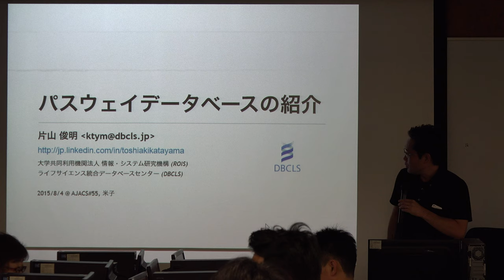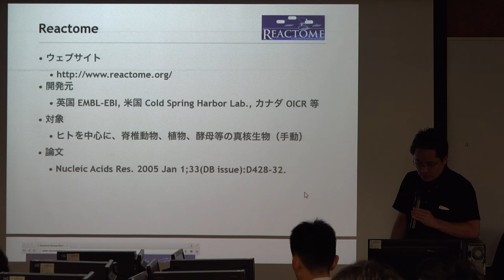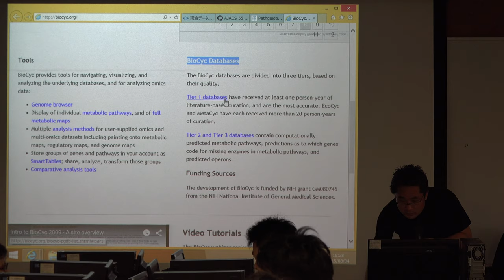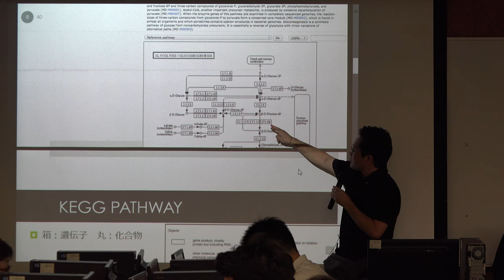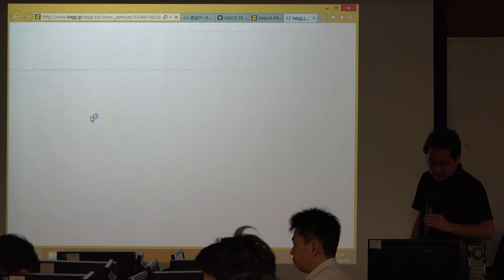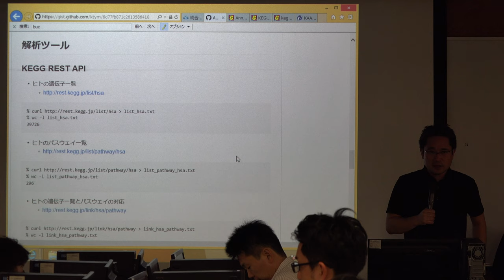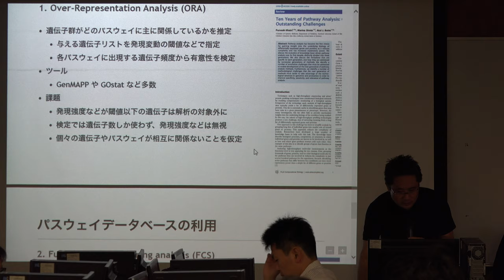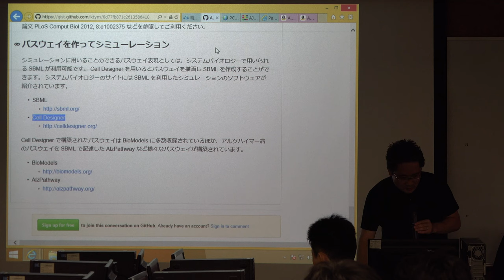パスウェイデータベースの紹介@AJACS米子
本日の統合TVは、2015年8月4日に開催された統合データベース講習会：AJACS米子から、ライフサイエンス統合データベースセンター (DBCLS) 片山 俊明 による「パスウェイデータベースの紹介」をお送りします。約91分です。